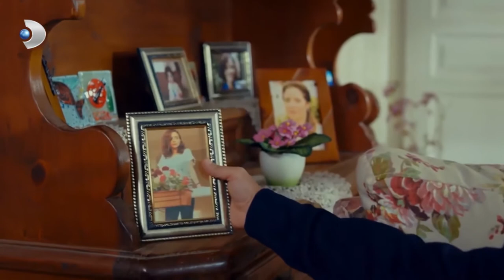يبحث غولرو عن عمر حرب الورود الجزء 37